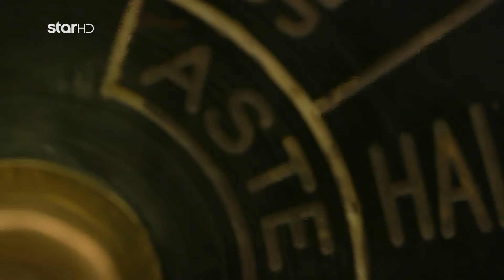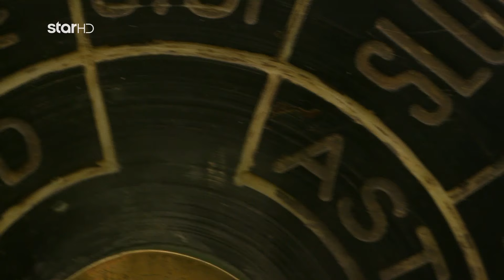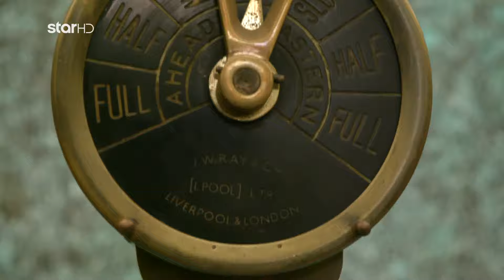Cash or Trash - 20.2.2024 - S03EP78